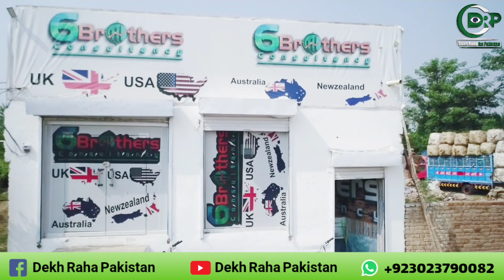UK, Australia, USA Visa | 6 Brothers Consultancy | Study Visa Consultants | Success Story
6 Brothers Consultant is Well Reputed and Trustable Organization working Sargodha as Study Visa Consultants. T